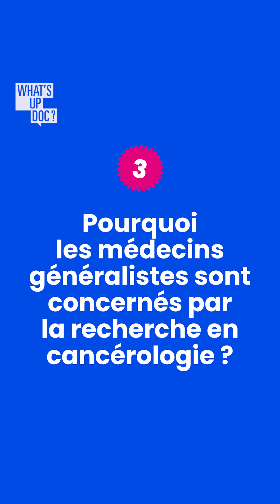Le Pr Matthieu Durand explique l'importance de suivre la recherche en cancérologie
Chairman lors de la soirée Les grandes avancées de la recherches en cancérologie organisée par la fondation ARC le 15 février dernier, le Pr Matthieu Durand revient sur l'importance de se tenir au courant des avancées sur la recherche en cancérologie pour les médecins généralistes ainsi que leur rôle primordial dans la prévention.